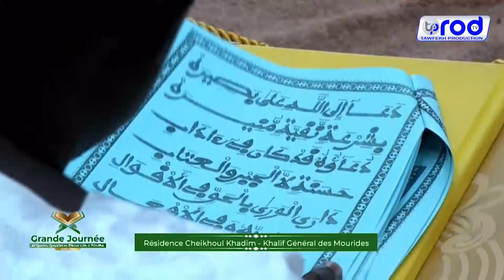Fathoul Fattah Ilal Kitab Kourel 1 HT Grande journéee Coran, qaçida et Zikrulah 25 juillet 2022